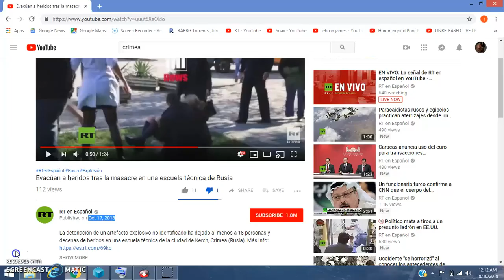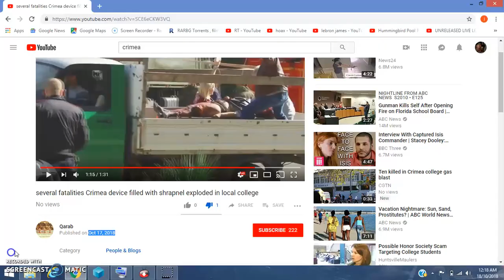Crimea School Attack Fishy from the get go